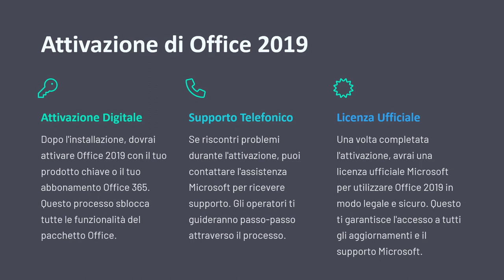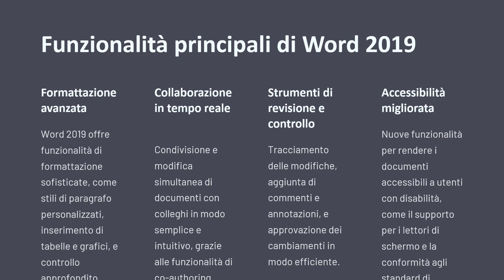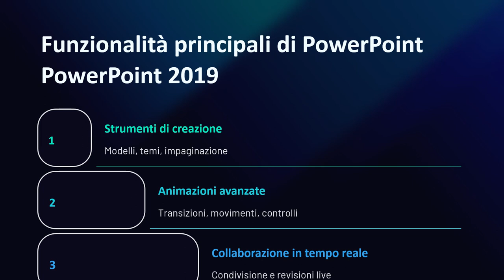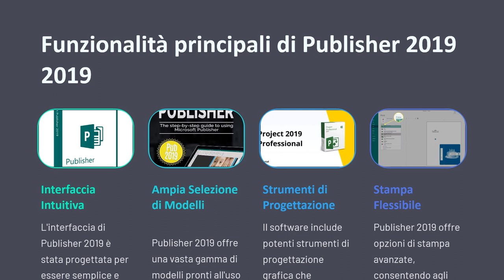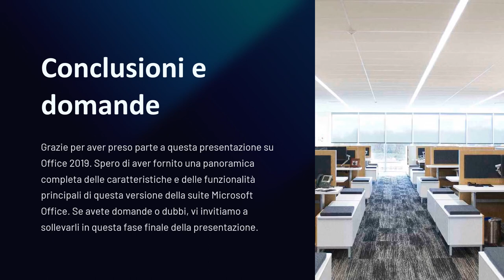Corso Gratuito Base di Download, Installazione, Attivazione e Fondamentali di Microsoft Office 2019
Qui Trovi il Corso sul nostro sito (GRATUITO) per prenderti una certificazione di frequenza